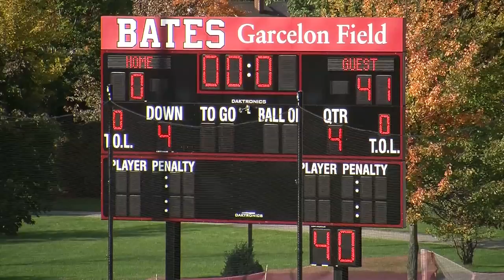2010 Williams College v Bates Football Highlights